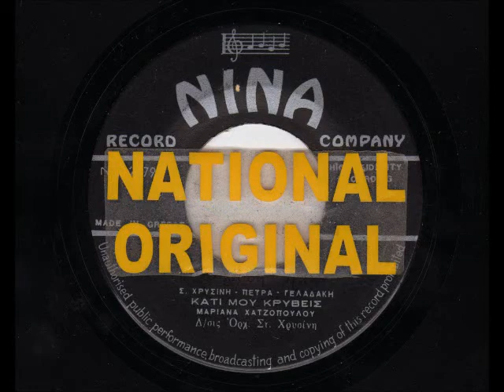MAΡΙΑΝΑ ΧΑΤΖΟΠΟΥΛΟΥ - ΚΑΤΙ ΜΟΥ ΚΡΥΒΕΙΣ [NATIONAL-ORIGINAL].